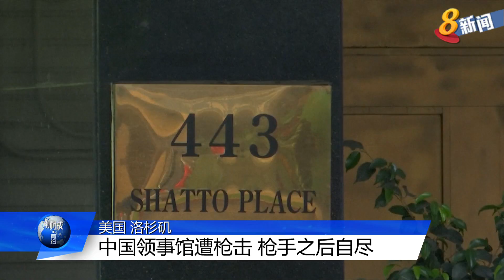美国洛杉矶：中国领事馆遭枪击 枪手之后自尽